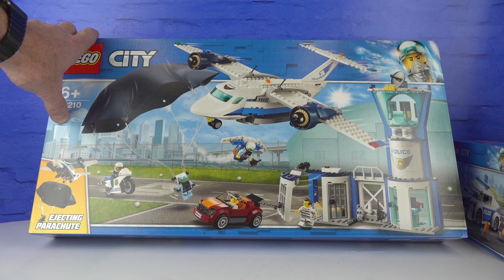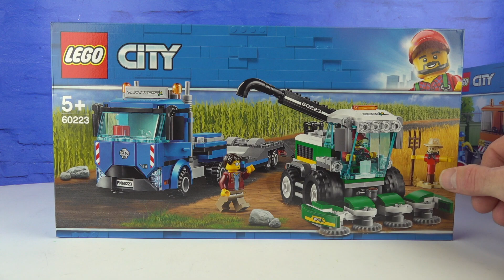Lego release december 2018 Nieuw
In deze video laten we de nieuwe Lego City dozen (dec. 2018) zien die bij ons in de winkel zijn binnen gekomen.